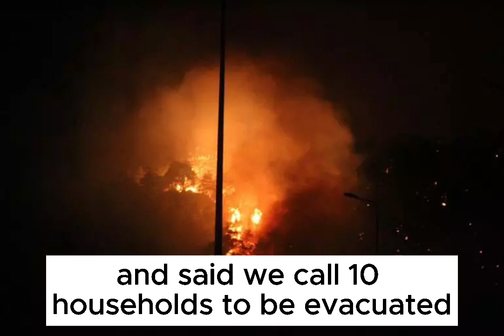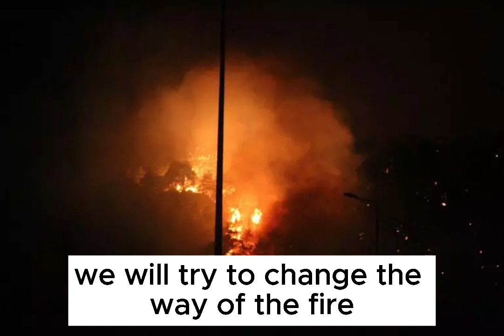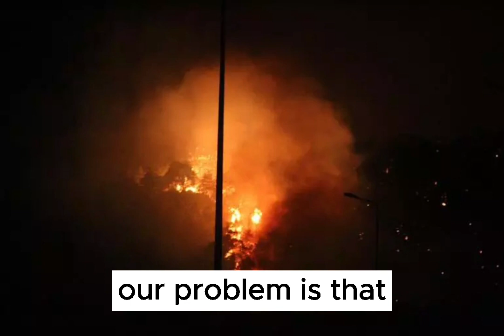Last minute! Forest fire in Antalya! State Hospital and settlements were evacuated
Breaking news... The forest fire that broke out in the evening hours in Antalya's touristic district of Kemer, grew rapidly. While many teams participated in the extinguishing efforts, Kemer State Hospital and the surrounding settlements were evacuated as a precaution. Antalya Governor Ersin Yazıcı stated that the fire spread 3.5 kilometers to the west and said, "We call 10 households to be evacuated as a precautionary measure. 13 out of 15 patients in Kemer State Hospital went home, 2 of our patients were transferred to other hospitals."
A fire broke out at around 21.00 in the forest on the side of Kemer-Antalya highway in Değirmendere District of Kemer district of Antalya. Due to the strong wind, the flames spread out in an instant. Teams were directed to the region to extinguish the fire near the settlements and the highway. The fire is being intervened with 15 water tanks, 8 water tankers, 6 first response vehicles as well as many teams. Reinforcement firefighters were also directed to the region from Antalya and Kumluca. Crews quickly reached the scene and started to respond to the fire. The surrounding settlements threatened by the flames were also evacuated as a precaution. Citizens also supported the extinguishing efforts.
"FIRE SPREADS 3.5 KILOMETER, RESPONSE CONTINUES"

Antalya Governor Ersin Yazıcı stated that as of 21.08, the fire started in Kemer district Göynük neighbourhood Değirmendere cemetery location.

Underlining that the fire has been dealt with by 22 sprinklers, 3 water supply vehicles, 5 response vehicles and 15 fire engines, Governor Yazıcı said, “13 construction machines are currently responding. 22 construction machines are on the way. 200 personnel are responding to the fire. The fire advanced about 3.5 kilometers west. We have winds blowing at 20 kilometers per hour. He's causing the fire to advance west. No damage was done to any residence, workplace or living thing. Since the area where the fire took place is dense forest, we cannot get into the fire. Dozers are working in our location. Teams are working for the fire to progress to Kuzdere District. We will try to change the way of the fire with the work we will do," he said.

"PATIENTS IN 10 HOSPITALS AND STATE HOSPITALS HAVE BEEN DISCHARGED"

Stating that waterers, fire brigades and tankers from the surrounding 10 provinces set off, Yazıcı said, “20 construction machines from the surrounding provinces are also on the way. Our problem is that we cannot enter the forest. We find it difficult to intervene closely. In a few hours, the number of construction equipment and waterers will triple. As of 05.30 in the morning, our 6 helicopters and 4 planes will take off. There will also be support from the surrounding provinces, but our aircraft will begin to intervene from the air on the first morning. Everywhere was on alert. At the moment, we call 10 households in our region to evacuate as a precaution. In Kemer State Hospital, 13 of 15 patients went home, 2 of our patients were transferred to other hospitals. 6 people were affected by the smoke. Our Kemer State Hospital continues to serve."

DEPUTY MINISTER IN FIRE ZONE

Deputy Minister of Interior Münir Karaloğlu, Deputy Minister of Agriculture and Forestry Veysel Tiryaki, General Director of Forestry Bekir Karacabey came to the region and received information from Antalya Governor Ersin Yazıcı and Antalya Regional Director of Forestry Vedat Dikici at the fire coordination center. Deputy Ministers made a statement after their examination.

Deputy Minister of Interior Münir Karaloğlu wished Antalya and Kemer a quick recovery and stated that there was a period of high risk in terms of fire, and said, “We are in a period when the humidity is low and the air temperature is high. There were fires in different provinces during the day. We took all of these under control together with our General Directorate of Forestry and other institutions of our state that helped. Currently, our fire in Kemer continues. We hope that we will get this fire under control with an intense intervention from the air as of sunrise in the morning," he said.

KEMER STATE HOSPITAL IS DISCHARGED

While the work continues to extinguish the fire, it was decided to completely evacuate Kemer State Hospital as well as the settlements where the flames approached. Crews took action to evacuate. The teams took precautions around a fuel station located close to the fire place.